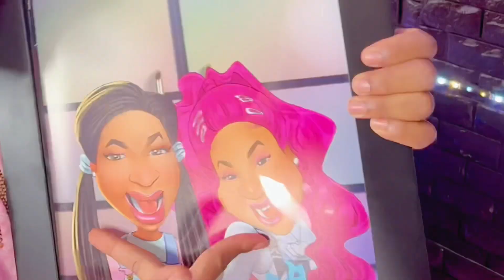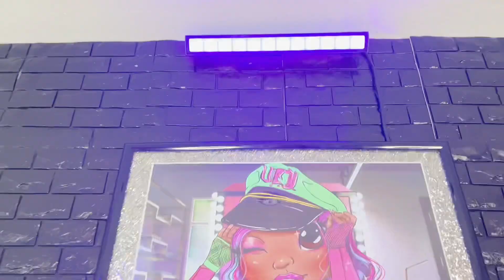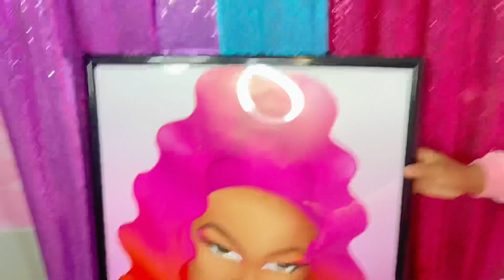CECE AND LELE DREAM ROOM TOUR !! ( Lele cries !! )